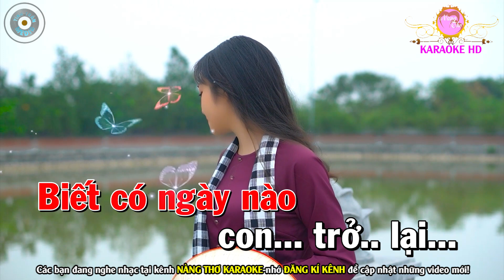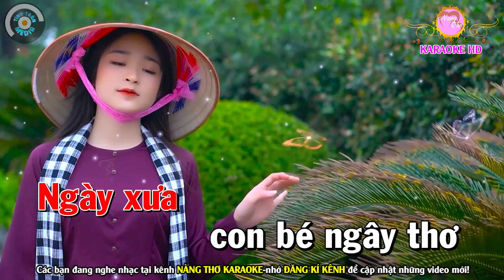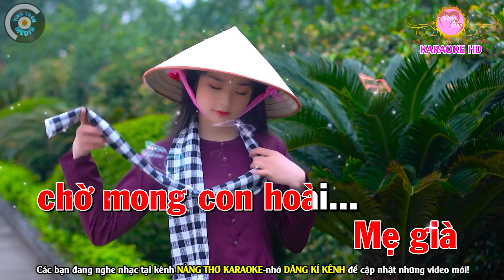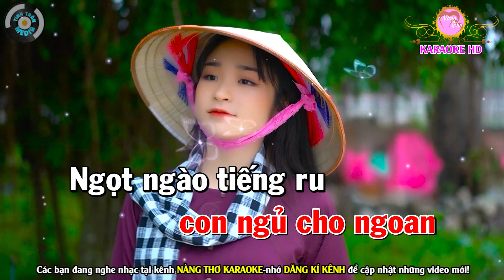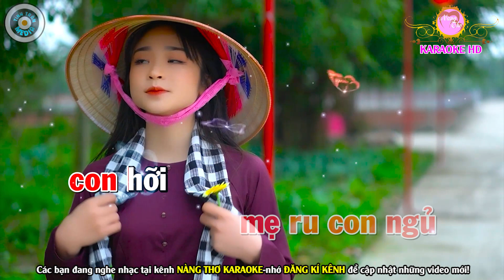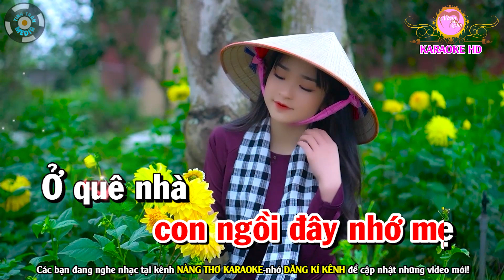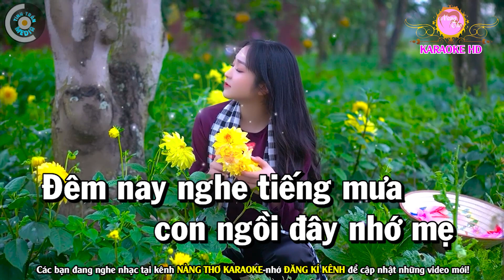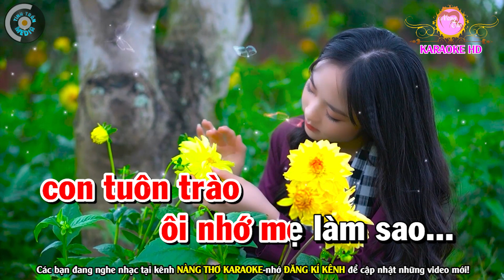🔴Lòng Mẹ 2🌟Tình Mẹ🌟 Đêm Mưa Nhớ Mẹ Karaoke Nhạc Sống Tone Nữ | Nàng Thơ Karaoke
Bài hát : Liên Khúc Lòng Mẹ 2
Sáng tác : Nhiều Tác Giả
Thể loại :  karaoke
trình bày : Nàng Thơ Karaoke